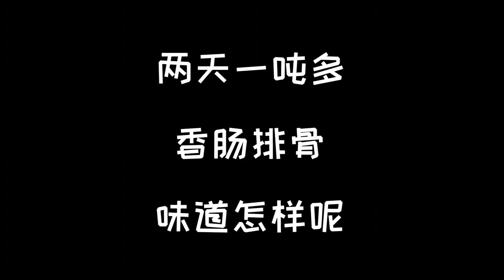深藏在菜市场的年货美味，2天卖1吨的胥三妹香肠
胥三妹香肠
地址：金科南三路南段土桥农贸市场内